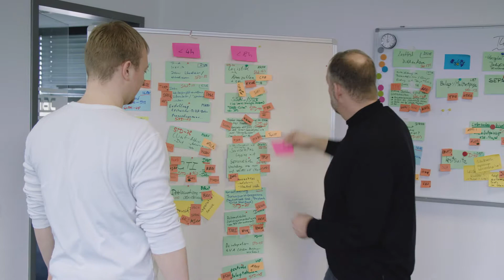MAC IT-Solutions GmbH: Techlab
Techlab Day: Entwicklungseffizienz durch Pairing